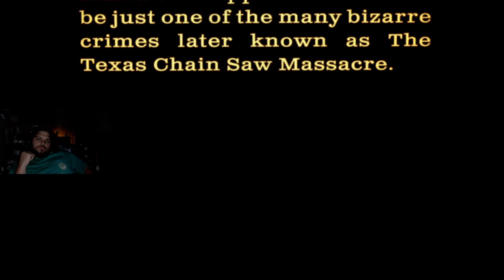The DaaSquatch gang trying out Texas Chain Saw Massacre!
DaaSquatch Discord!

Razer Barracuda Wireless Gaming & Mobile Headset

Razer Strider Chroma Hybrid Gaming Mouse Mat Chroma RGB

Base Station V2 Chroma Headphone Headset Stand Holder

Razer Tartarus V2 Gaming Keypad

Razer Naga Trinity Gaming Mouse: 16,000 DPI Optical Sensor - Chroma RGB Lighting - Interchangeable Side Plate